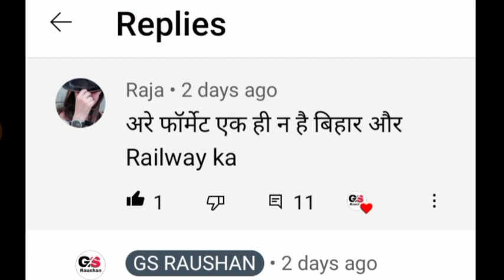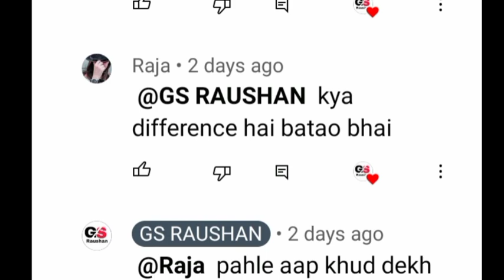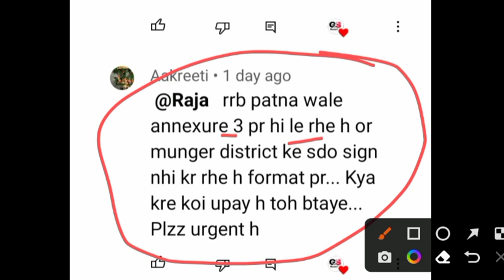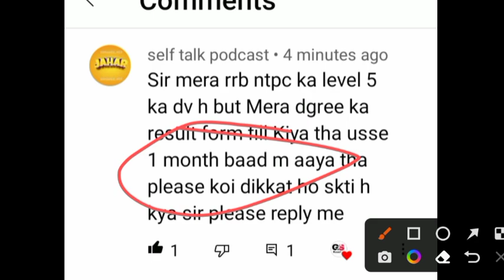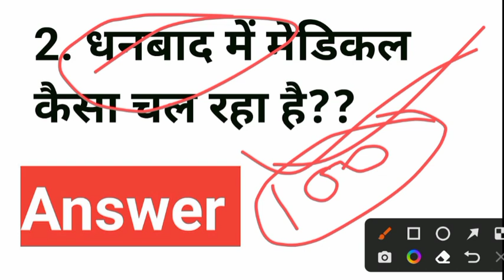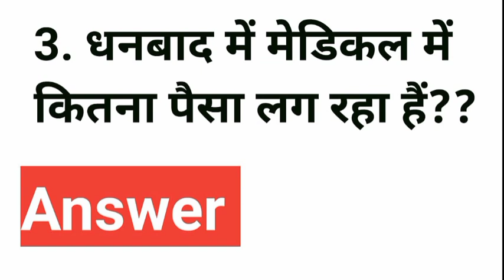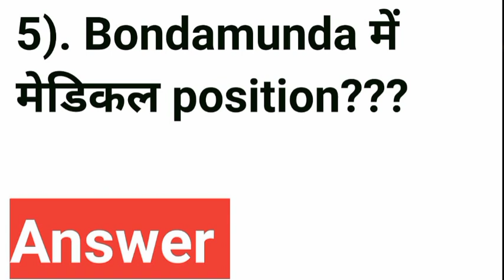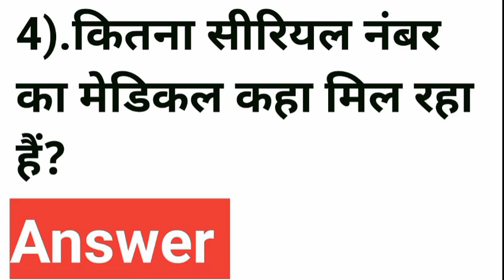RRB Ntpc Medical Update। Medical Review। DV से पहले देख ले 🤔🤔ntpc_dv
रेलवे Dv & मेडिकल First video Review।।All RRB NTPC DV REVIEW

Ews Certificate का नया लफड़ा 😳😳 भूलकर भी ये गलती मत करना।।  RRB Ntpc Joining
EWS certificate।। EWS certificate कैसे बनवाए?
what is EWS ? How to make ews certificate?
EWS All issue cleared related to all Govt exam
NTPC DV से पहले जरुर देखें NTPC all Level jobs।। RRB NTPC DV complete video।।
RRB ATTESTATION FORM कैसे भरें। RRB NTPC JOINING UPDATE । Ntpc joining video

Railway Indemnity Bond kaise bnaye 😳😳Bond बनवाना हुआ आसान 🤞 RRB joining video सभी साथी video देख ले

RRB LATEST NOTICE बड़ी UPDATE //IMPORTANT NOTICE जारी सभी NTPC वाले  आज ही समझ ले
RRB Latest official update अभी अभी आई रिज़ल्ट बहुत ही कम CUTOFF। NTPC LEVEL 5 RESULT
RRB LATEST OFFICIAL UPDATE बड़ी खुशखबरी FINAL RESULT LEVEL -5 जारी
RRB official Notice आ गई LEVEL 5 Result notice Select नही हुए तो अब select हो जाओगे
RRB ntpc
RRB ranchi
rrb Kolkata
RRB ntpc typing result
RRB ntpc
RRB ranchi
rrb Kolkata
RRB ntpc
RRB ranchi
rrb Kolkata

Group D salary Slip video
RRB ntpc
RRB ranchi
rrb Kolkata
RRB ntpc
RRB ranchi
rrb Kolkata
RRB ntpc
RRB ranchi
rrb Kolkata

🎉🎉RAILWAY GROUP D SALARY SLIP VIDEO 🎉🎉

🎉🎉rrb allahabad video Level 5🎉🎉